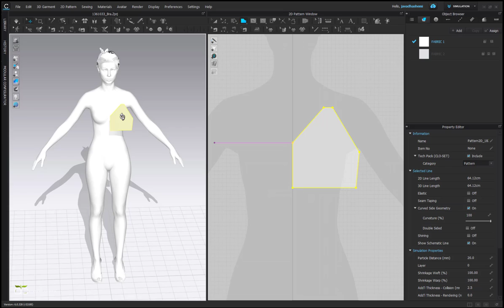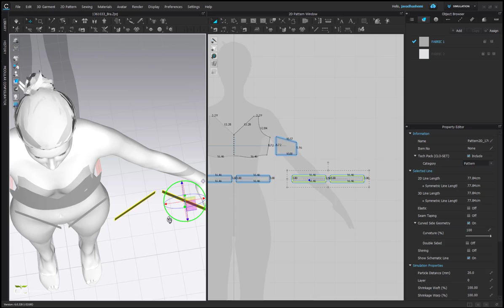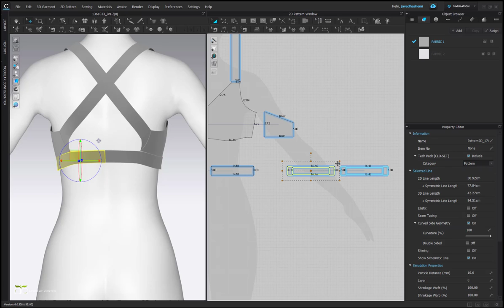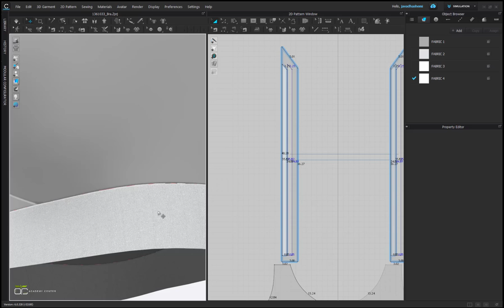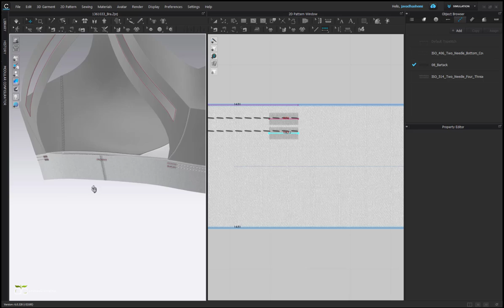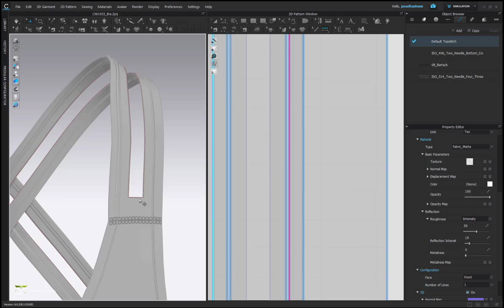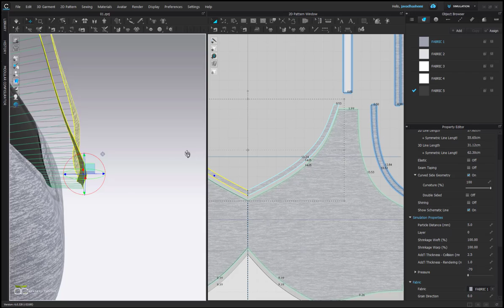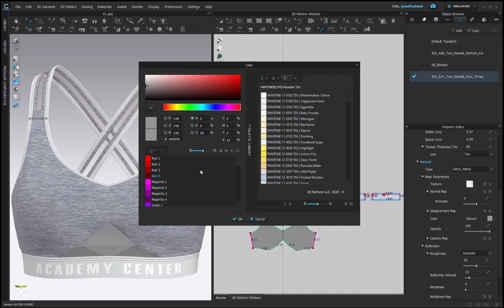Sports Bra Tutorial For Beginners (Marvelous designer - Clo3d) Academy Center